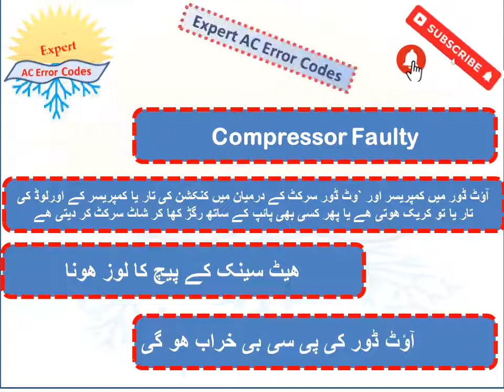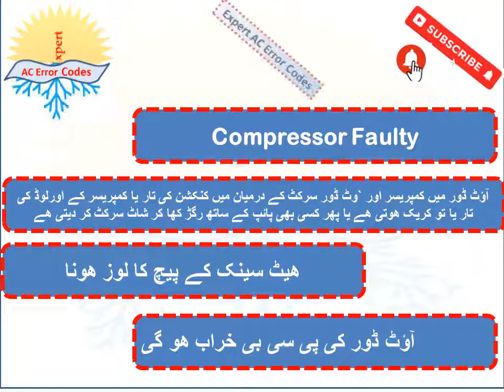Haier AC F 11 error Codes